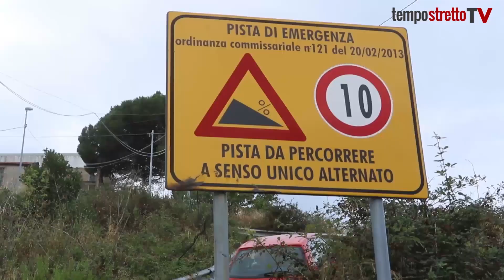Via Puntale Arena: approvati 500 mila euro per la realizzazione della via di fuga